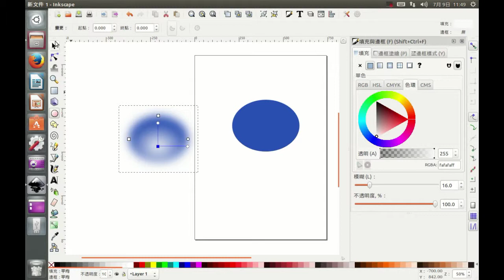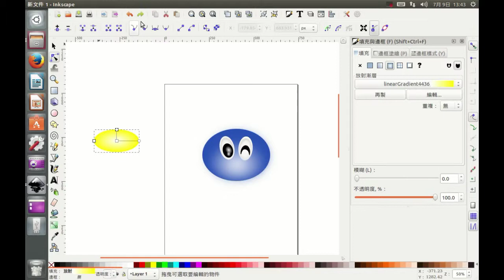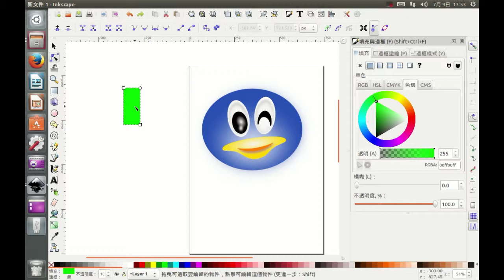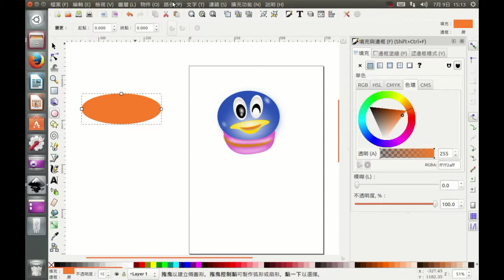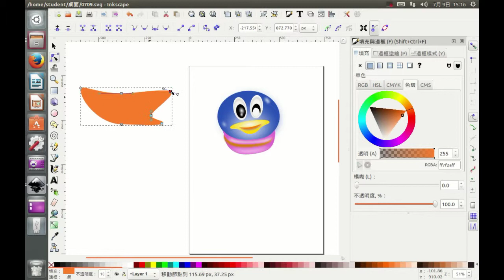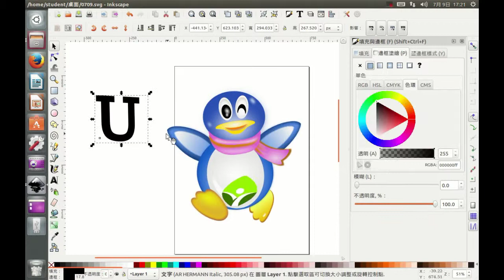新北市自由軟體工作坊吉祥物設計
鄧滿卿老師以inkscape設計